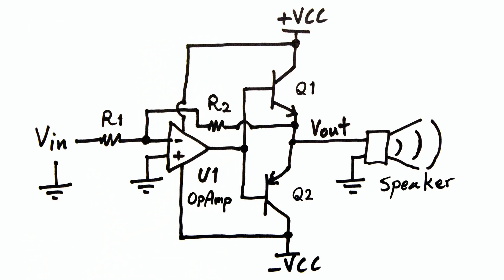Making an Audio Power Amplifier (Drive a Sub Woofer)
It is not hard at all to make a power audio amplifier. Just follow the instructions.

The music piece I used is "Close Your Eyes" by Miguel Migs.